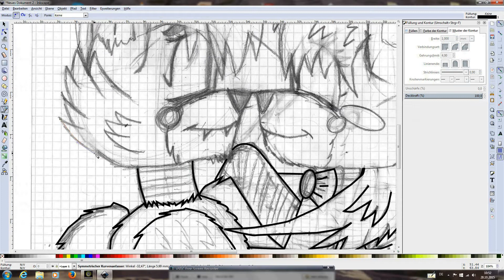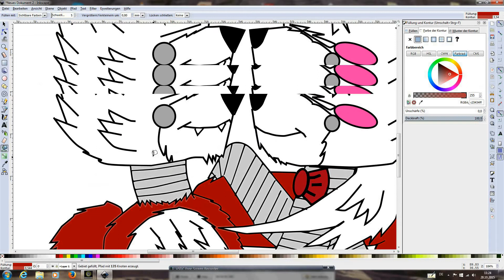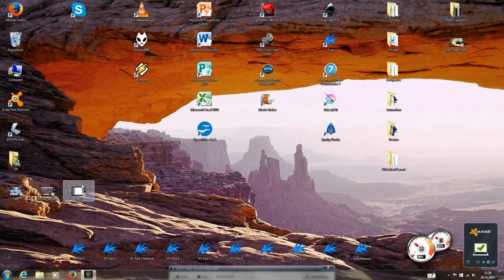Five Nights at Freddy's: Foxy X Mangle ( Speedpaint )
Hey again guys.
Here is a little speedpaint of the FNAF couple Fangle.
If you want more, show it to me in the comments and show me WHAT you want. :D

Flexxus - Sunset

Programms used:

VSDC Free screen recorder and video editor
Inkscape
Krita

Byebye :D
Chris out!